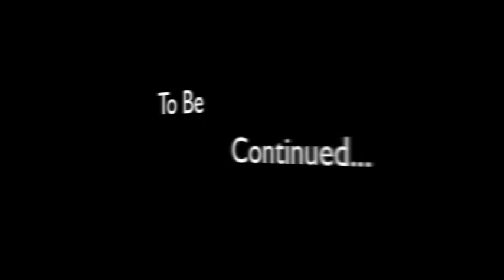Killer KC SWAG